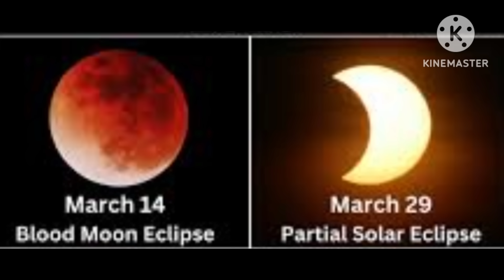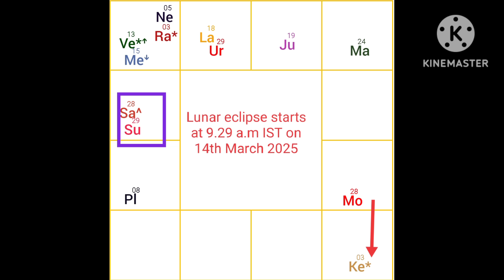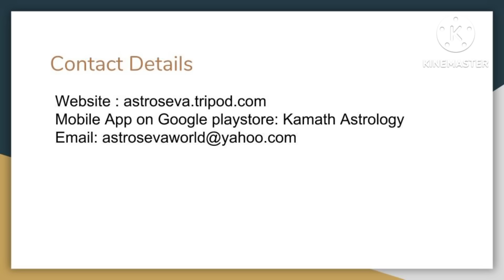Lunar Eclipse, Holi and Planetary War -14th March 2025-A Deeper Insight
On 14th March 2025 ,we have a lunar eclipse coinciding with the festival of Holi ,at the same time there is a planetary war between sun and saturn .How this impacts the world , different countries , spiritual significance is what we will see in this video